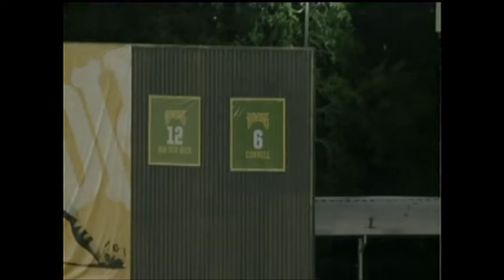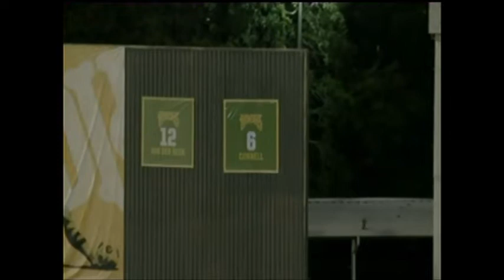Mike Connell Jersey Retirement Ceremony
The Rowdies honored legend Mike Connell during halftime against the New York Cosmos on Saturday, August 10. The club retired his #6 jersey in front of a sold out AL Lang Stadium, which included Mike's former teammates.